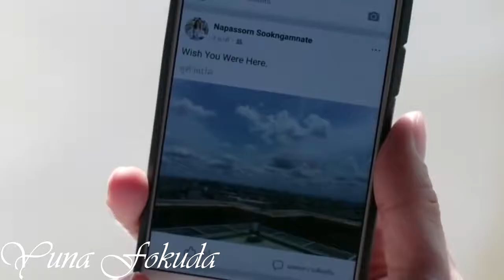Романтичный монстр❤My Dear Loser Series: Monster Romance❤Клип к лакорну❤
Песня:
Max Oazo ft. Moonessa - Once Upon a Time

Описание
Плохой парень встречает девушку и хочет быть для нее лучшим мужчиной, но сможет ли их любовь преодолеть любые преграды?

Мой второй канал с аниме клипами VELINA GOLDCLIPS